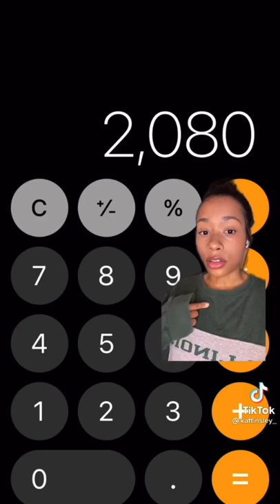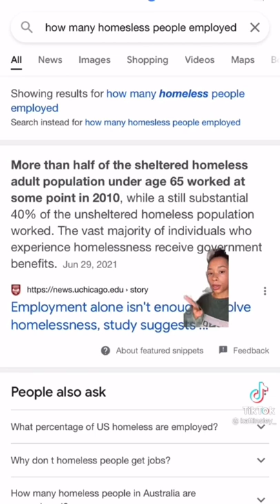MOST EPIC COM-BACK TO 'GET YOUR FUCKING ASS UP AND WORK' KIM KARDASHIAN PT.6